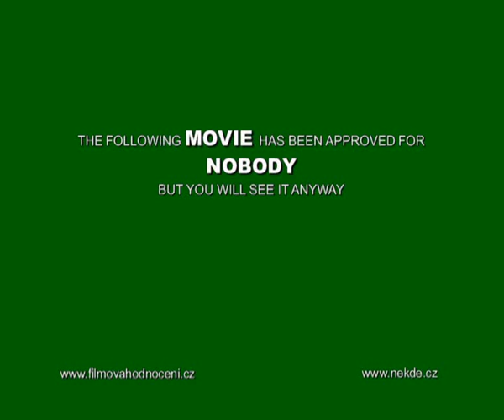jak jsme nenatočili...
Autorská videa studentů MU pro předmět PG2.